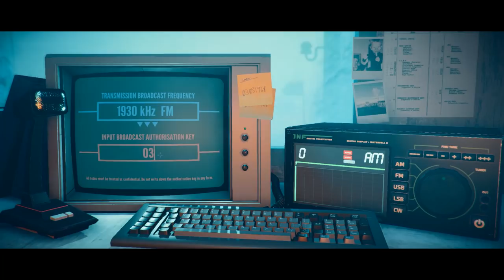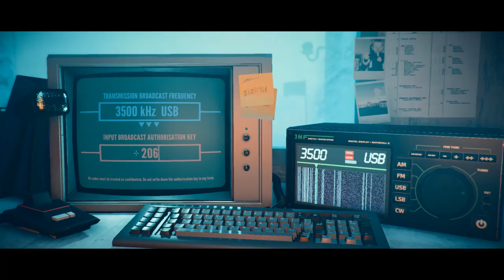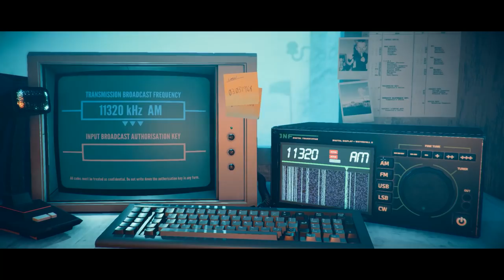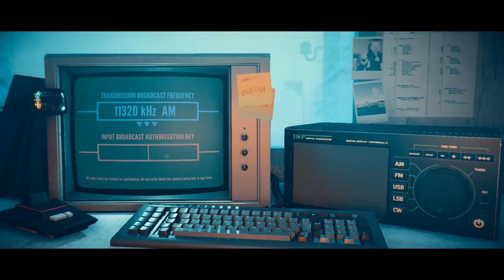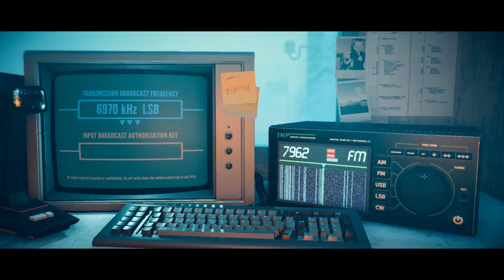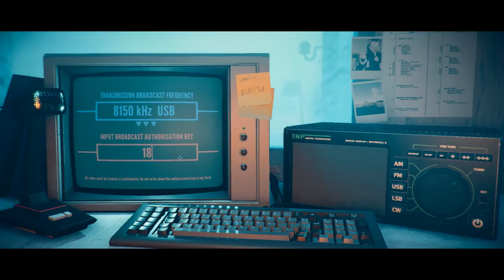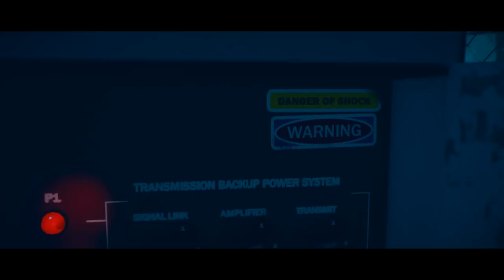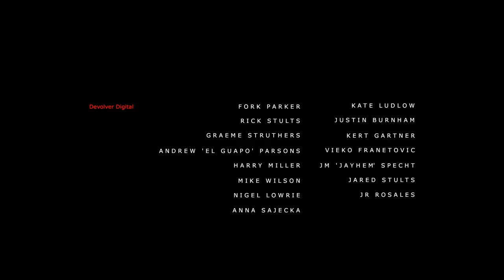Stories Untold (Ep. 3 – The Station Process)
Welcome to my playthrough of Stories Untold, an experimental text adventure game.